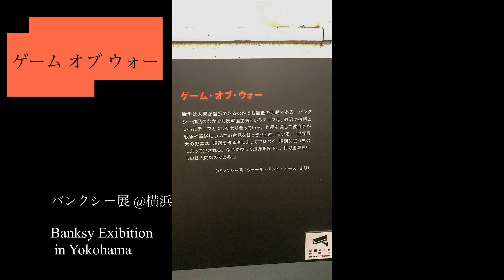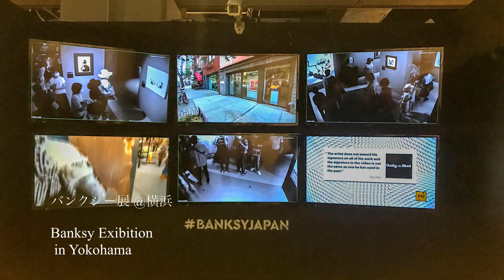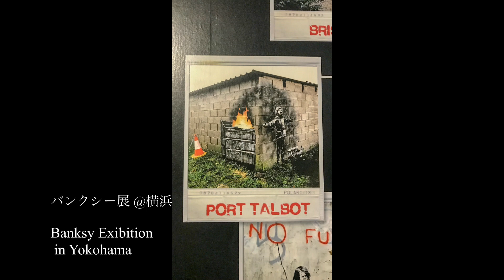バンクシー展 - Banksy exhibition in Yokohama -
「バンクシー展ダイジェスト」